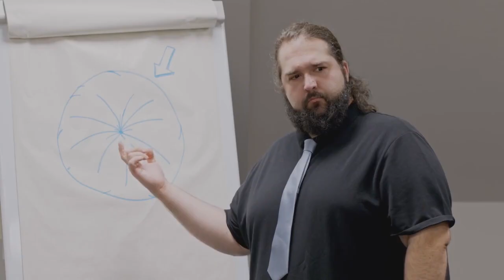11 ans de JDG - Final (Bande originale alternative - Non officiel)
Quatrième et dernière partie de cette "Suite des 11 ans" !
Et pour l'occasion, je vous propose non pas UN mais TROIS thèmes différents !
Commençons sans plus tarder avec le thème du CARAPACE.
On commence doucement avec une introduction purement rythmique en Mi mineur. Ici, pas de mélodie, juste les cordes graves (alto, violoncelle, contrebasse) et les cuivres graves (trombone, trombone basse et tuba), qui s'occupent d'asséner un rythme encore un peu incertain ponctué par une intervention des caisse claire et timbales, et par des montées de gamme des bois. (0:00 - 0:12)
Le rythme se fait plus déterminé, toujours aux mêmes instruments. Une intervention du hautbois et du cor anglais, qui arpègent un accord, annonce la première variation du thème, joué par le piccolo, la flûte et le célesta. Retour du hautbois et du cor anglais pour annoncer la deuxième phrase, jouée par les mêmes instruments. (0:12 - 0:45)
Même chose que précédemment, avec l'ajout des cordes aigues (violon I et II), à la partie rythmique. Hautbois et cor anglais sont remplacés par le piccolo et la flûte, et c'est le cor qui joue une nouvelle variation du thème, un peu plus assurée que la précédente. (0:45 - 1:10)
Le thème du CARAPACE est enfin joué dans sa "vrai" version héroïque au cor, pour la première phrase, puis avec l'ajout de la trompette pour la seconde. (1:10 - 1:32)
Petite transition pendant laquelle seuls les violoncelle et contrebasse jouent le rythme de manière de plus en plus "molle". (1:32 - 1:37)
Nous sommes désormais en Ré mineur, et le motif mystérieux fait son entrée au célesta avec un accompagnement à la harpe qui plaque les accords. (1:37 - 2:05)
Le thème des gemmes, joué au hautbois et violoncelle soliste, s'ajoute par dessus cet autre motif qui se contente d'un rôle d'accompagnement. Le basson vient remplacer le hautbois pour la dernière phrase du thème. (2:05 - 2:37)
Le tête du thème est seule à être conservée alors qu'il échoit aux altos et qu'on passe en sol mineur. L'accompagnement, tout en notes piquées, est joué par les hautbois et cor anglais dans les aigues, et violoncelle et contrebasse dans les graves. Les timbales, doublée par le basson, s'occupe de marteler les deux derniers temps de chaque mesure. (2:37 - 2:53)
Les violons I prennent le thème dans son entièreté alors que l'accompagnement gagne toutes les autres cordes (ajout des violons II et altos), et que harpe, célesta et flûte jouent des arpèges. La troisième phrase (en Do mineur), seulement, est prise à la flûte et au piccolo, et les violons I arpègent à leur tour. Le contrebasson rejoint les timbales et le basson. (2:53 - 3:25)
L'accompagnement piqué passe aux cordes dans leur ensemble. Cette nouvelle variation du thème passe d'abord au cor anglais et cor soliste, puis au basson et tuba, et enfin au hautbois et trompette soliste. Le piano double tous ces instruments. Dans cette partie de transition, la tonalité change à chaque nouvelle apparition de la variation. On commence en Do mineur,  on va en Sol dièse mineur, et on termine en Mi mineur. (3:25 - 3:49)
Nous sommes maintenant en La mineur et le thème passe à la trompette, doublée par le hautbois, qui le jouent dans son entièreté. Cor anglais, clarinette, tuba, timbales, violon II, altos, violoncelle, contrebasse, tous martèles chaque temps. Les violon I, harpe et célesta jouent des arpèges. (3:49 - 4:21)
On revient en Ré mineur et c'est le cor, doublé par la clarinette et les altos, qui jouent le thème. Violon I et II, ainsi que trompettes plaquent des accords, flûte et célesta les arpègent rapidement. Trombone basse, tuba, timbales, violoncelle et contrebasse s'occupent de la basse en martelant les accord, d'abord au rythme d'une noire, puis à la croche, redoublant ainsi en intensité. (4:21 - 4:56)
Transition. Toute la tension accumulée tend à retomber. Chaque accord étant séparé des autres par un silence et un rallentando qui accentuent cet effet. Enfin, les timbales restent seules. (4:56 - 5:06)
Nous passons enfin dans une tonalité majeur ! Do, pour être exacte. Ce sont les trombones, altos, et timbales qui s'occupent de jouer ce rythme enjoué, soutenus, par les basses des trombone basse, violoncelle et contrebasse (5:06 - 5:10)
Trompette et violon II, cor et violon I, duo après duo, c'est une variation d'un thème que vous connaissez bien qui est joué. (5:10 - 5:19)
Violon I, puis flûte et piccolo arpègent les accords. La caisse claire rejoint la partie rythmique. (5:19 - 5:28)
Le thème de JDG est joué avec un développement aux cor et trompette, et avec joie et allégresse. (5:28 - 5:43)
Rebelote en Ré majeur. (5:43 - 5:52)
Coda. Pédale à la basse, arpèges à la harpe, au piano et au célesta, accord tenu à tout l'orchestre. La tension est à son comble. (5:52 - 6:10)
Résolution. Tout l'orchestre s'apaise alors que le thème de JDG est joué une dernière fois au piccolo, à la harpe, au céleste et au piano. (6:10 - Fin)